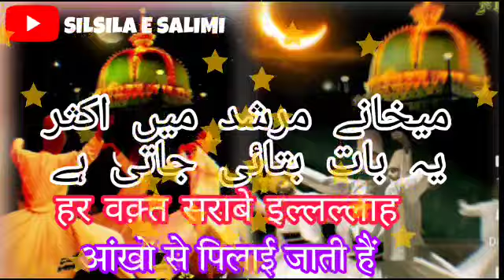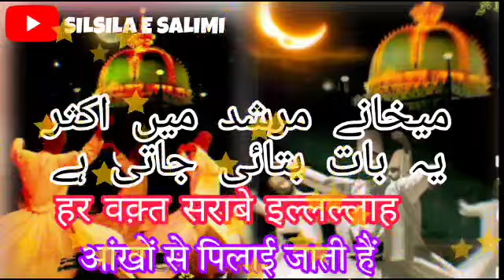Rais Mia Qawwal || Maikhanae Murshid Me Akshar Yeh Bat Batae Jati Hai ||Sarabe illallah ankho pilae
On the Ceremony of the Khawaza Garib Nawaz Conference Hajrat Maulana W Sufi Md Salim Shah-Al-Maruf Ba Sallu Shah Zakiullahi Iftekhari Quadri Chisty Naqsbandi Sabri Qalandari kadsallaho Sirrahul Aziz by Rais mia Qawwal